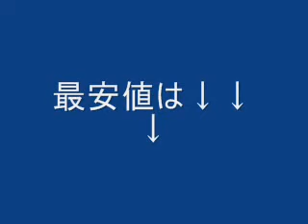バルミューダ JetClean ジェットクリーン EJT1000WK 最安値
BALMUDA バルミューダ 「 JetClean ( ジェットクリーン )」 EJT1000WK の購入なら最安値ランキングでチェックできます。《激安通販で最安値購入》
最安値購入先は下記の「最安値ランキング」をクリックしてご覧下さい。又、オークション最安値は「Yahoo!オークション価格の安い順」をご覧下さい。